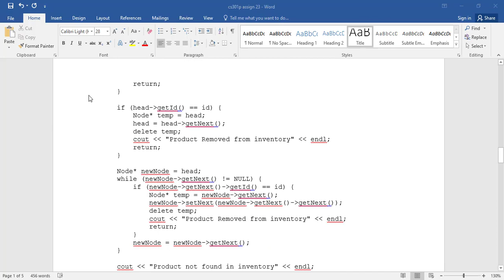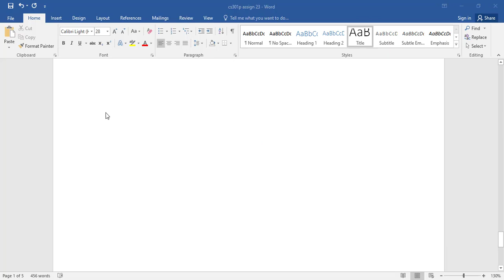cs301 assignment 1 solution spring 2023 || Download File In PDF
Chapters:
00:00 intro